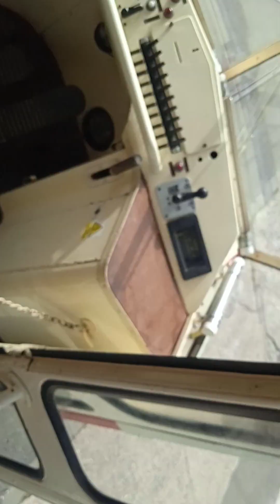Tramvajový motorový vůz T1 Ev č 528 žehlička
Den Ostravských Dopravaku 2.9.2023 Dilny DP Ostrava Martinov